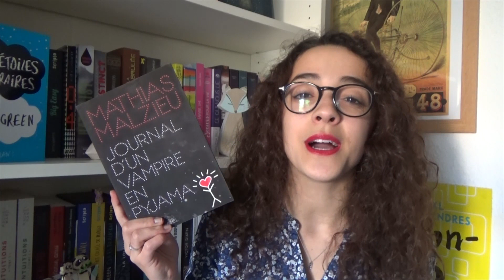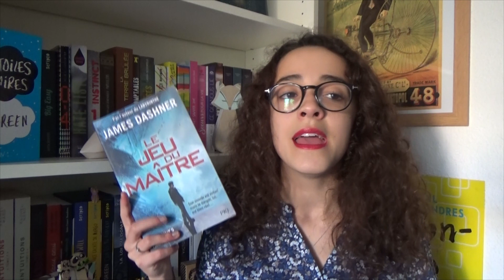J'AI LU | Laisse brûler • Le jeu du maître • Journal d'un vampire en pyjama • La princesse de Clèves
La vidéo du jour est un J'AI LU où je vous parle de mes quatre dernières lectures. N'hésitez pas à me dire si certaines d'entre elles vous font envie suite à ma vidéo ! Et désolée si c'est un peu brouillon j'avais l'impression de ne plus savoir parler haha. Bisous ♥

Livres cités :
- Laisse brûler d'Antoine Dole
- Le Jeu du Maître de James Dashner
- Journal d'un vampire en pyjama de Mathias Malzieu
- La Princesse de Clèves de Mme de La Fayette